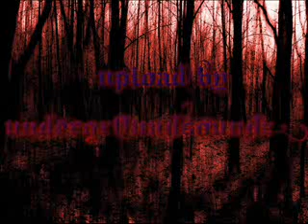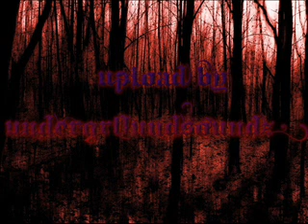sm1rt - a short terror performance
..Hardcore Straight from the underground..